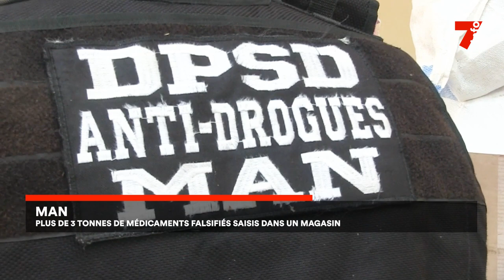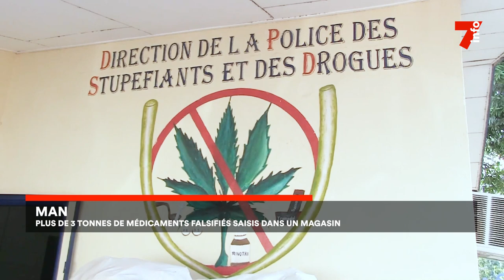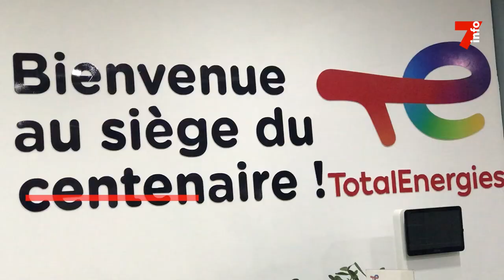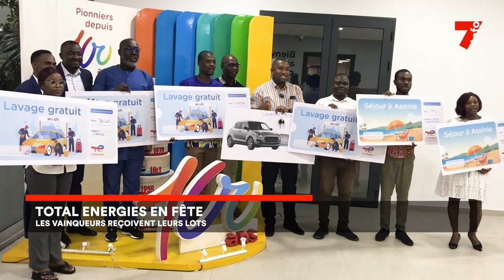Le 7 minutes du 24 mai 2024 (édition du 19H)